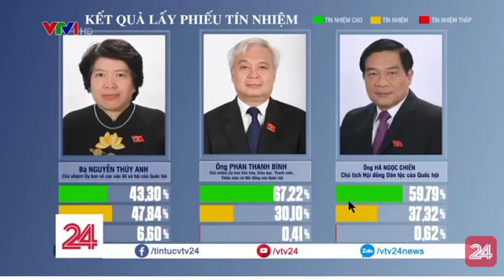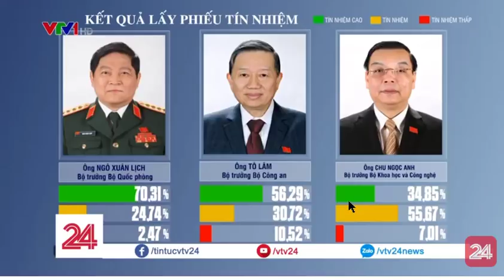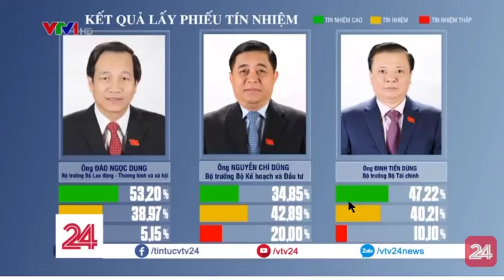Ai là người đã bày ra trò mị dân đặt ra 3 loại phiếu "tín nhiệm"???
Tôi chẳng biết ngôn ngữ Việt có từ lúc nào, chỉ biết hiện tại tôi đang sử dụng nó để mọi người có thể đọc và hiểu tôi muốn nói cái gì. Ngôn ngữ rất trừu tượng, một động từ "ăn" thôi, cũng đã không thể nào định nghĩa cho chính xác được. Buồn tình, tôi mở cuốn tự điển Lê Văn Đức và Lê Ngọc Trụ ra, thấy được định nghĩa như sau: "ăn là hành động nuôi sống, thỏa mãn sự đói dạ, gồm có đút đồ ăn vào miệng nhai và nuốt." Trời đất ơi, phải hiểu thêm nào là "hành động, nuôi, sống, thỏa mãn, đói, dạ, đút, đồ ăn, miệng, nhai, và nuốt". Coi như chúng ta dùng những chữ này kết hợp lại, để diễn tả nghĩa của một chữ kia. Có người lý lắc hỏi, Mấy quan tham của nước ta hiện tại, cũng đang "ăn đất" của dân, mà thấy có "nhai" và "nuốt" bao giờ đâu, và từ đó chúng ta có "dân oan mất đất".Các quan ta còn ăn cả sắt, thép rồi bỏ tre vào, gọi là "xi măng cốt tre". Một công trình xây dựng lớn như Cầu Cần Thơ, các quan ta ăn đủ thứ ăn, kể cả xi măng cũng ăn, chưa hoàn thành công trình, đã sụp đổ, chết gần trăm người, lúc đó không gọi là ăn nữa, mà gọi là quan ta đã "rút ruột công trình". Ôi, chúng nó ăn kinh hoàng lắm, vừa rồi, xây câu tiêu cho các em học sinh, chúng nó cũng ăn, gọi là "ăn bẩn". Hổng phải chỉ có quan mới ăn, quân cũng ăn. Từ thằng thủ tướng đến thằng lính quèn cảnh sát giao thông cũng ăn, gọi là "ăn" hối lộ. Bởi vậy, tham nhũng ở nước tôi được gọi là "quốc nạn". Vài chục năm qua, quan bất tài, quan tham nhũng đầy rẫy, và hôm nay Quốc Hội "tôi" đã bỏ phiếu "tín nhiệm" để tìm cách giải nhiệm những quan bất tài, quan tham nhũng, làm tôi mừng lắm, nhưng mừng hụt.
Định nghĩa các động từ coi bộ còn dễ hiểu, định nghĩa danh từ khó hơn. Cái bàn, cái ghế, cái TV, con chó, con mèo... chẳng biết sao định nghĩa được. Mình có mắt, mình thấy, mình biết, nó trực giác như vậy, gặp người mù, hoặc mấy người rừng sống trong những bộ lạc bên Phi Châu, mà ta cắt nghĩa cho họ hiểu thì rất khó. Gặp mấy danh từ như sự "tín nhiệm", chắc ai cũng loai hoai, chịu thua, chẳng biết phải định nghĩa ra sao. Nhưng coi vậy, danh từ vẫn còn dễ hiểu hơn những tĩnh từ như "đẹp", "cao", "thấp" làm sao định nghĩa được. Thí dụ, đối với một người phụ nữ, có ông khen đẹp, có ông chê xấu. "Cao" và "thấp" cũng vậy, đối với người lùn thấy người này thì cho rằng "cao", vì cao hơn cái lùn của mình, còn đối với người cao thì thấy người này, cho rằng "thấp", vì thấp hơn cái cao của mình. Thành ra, gía trị thấp, cao hoàn toàn không có thước đo. Nhưng có một ngoại lệ, "chiều cao của con người" còn có thể dùng thước đo để biết ai cao, ai thấp, chứ sự "tín nhiệm" thì vô phương, chẳng có cân, thước nào đo được. Học khôn... liềng được điều này, khoảng 500 đại biểu quốc hội ở xứ tôi, hồ hởi đưa ra cuộc bỏ phiếu "tín nhiệm" 49 quan chức cao cấp nhất của Nhà nước, bằng 3 loại phiếu: tín nhiệm cao, tín nhiệm thấp, và tín nhiệm.